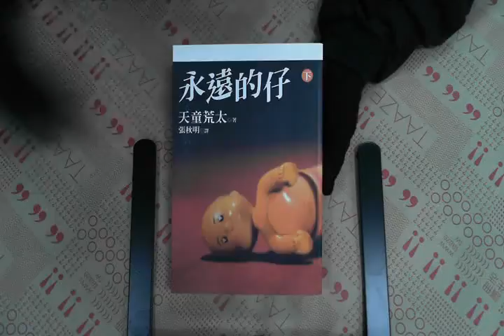TAAZE｜永遠的仔（下） 二手書書況 9867895002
TAAZE｜讀冊生活網路書店「永遠的仔（下）」，找二手書請至